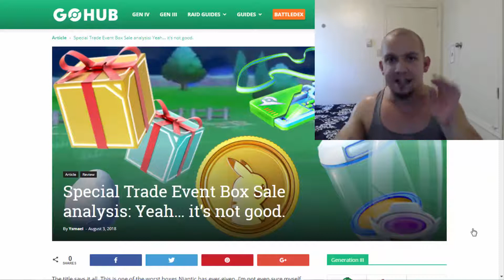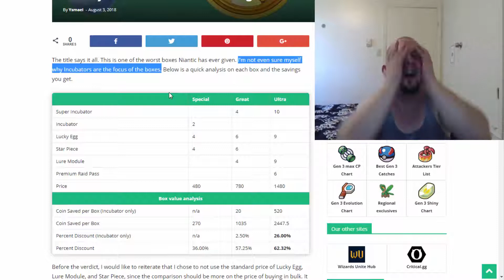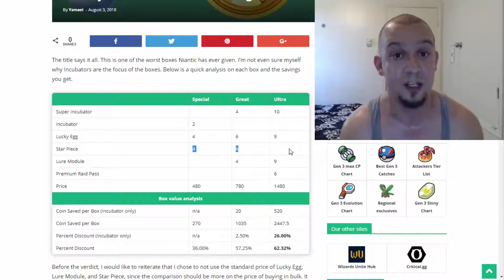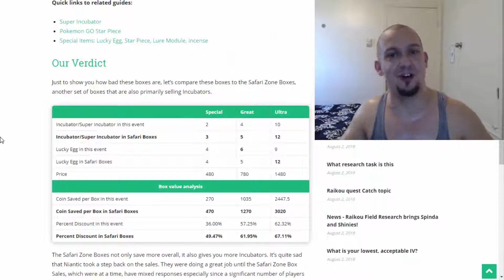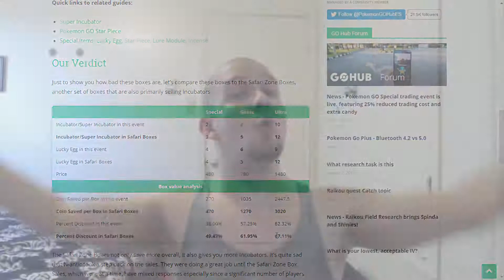RAGING OVER NEW EVENT BOXES IN POKEMON GO!! These are NOT good!!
Welcome to a different sort of Pokemon GO video where we talk about the new trading event taking place as well as...well, the new event boxes that are out and lets just say they aren't all that they are cracked up to be! MegaCrasher goes off in an instant fury upon discovering how these boxes are not good in comparison to other boxes of past events as well as having contents that DON'T match the event type! WHY U DO THIS NIANTICS?!

Special Trade Event Box Sale analysis: Yeah… it’s not good.